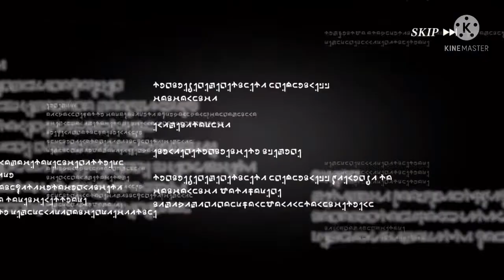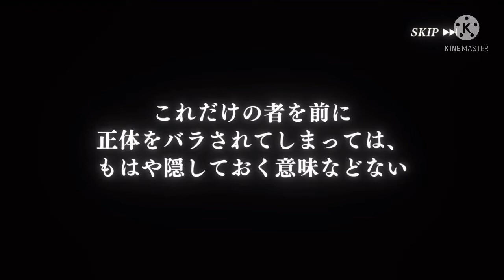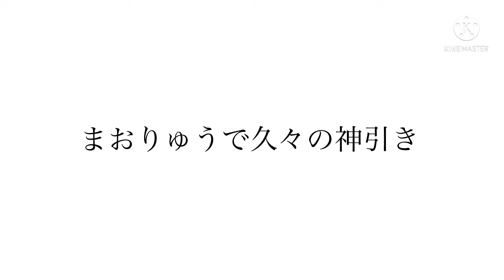【まおりゅう】高性能すぎる！？新規ルミナスキャラ評価！地属性最強キャラか？？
ルミナス・バレンタインのキャラ評価
8:10ガチャ